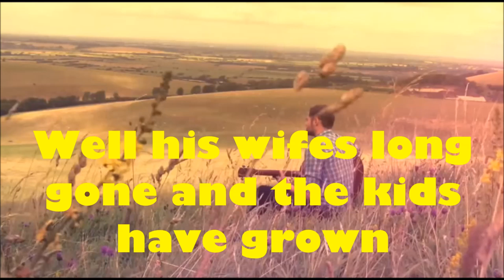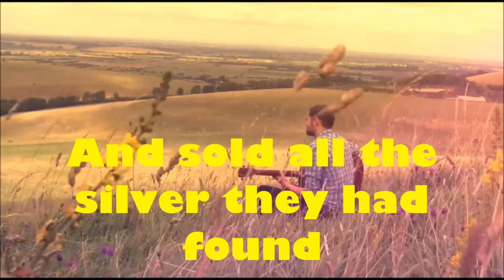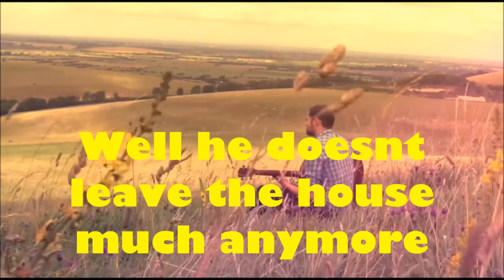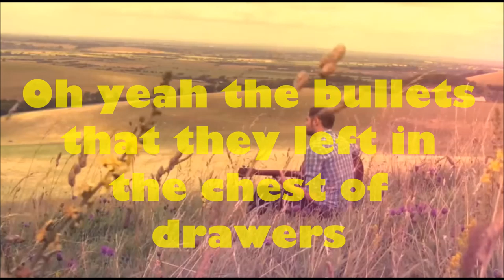[HD]Passenger - Bullets Lyrics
Passenger - bullets Lyrics from the album whispers
Passenger -- will release "Whispers" June 10 via Nettwerk.